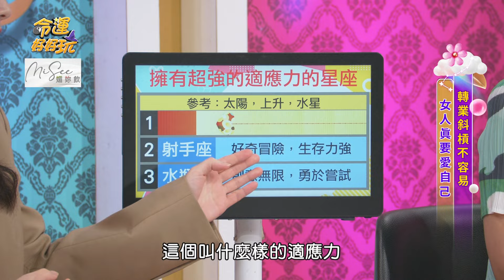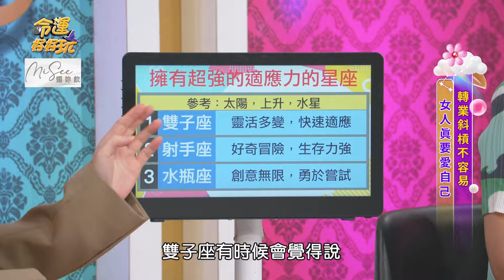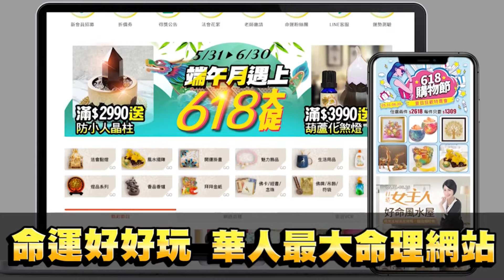擁有逆天適應力！最容易脫穎而出的三星座！【精華版】【晶璽生技-媚妳飲】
思維靈活適應力超快速！
遇到困難都能化險為夷的星座，你有上榜嗎？
•4週有感、清爽代謝暢暢飲；即撕即飲、隨時打造S好曲線

【2024下半年財富大進賬的人！自帶金桃花的女人生肖命格！最美發言人自爆下海搖飲料？為愛投資200萬血本無歸！徐瑋婷被迫隱退4年內幕！